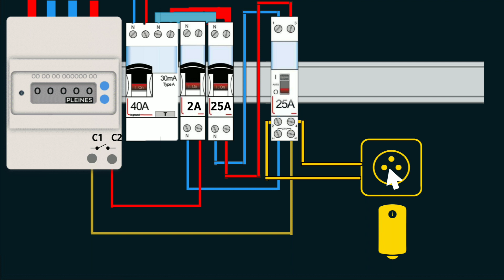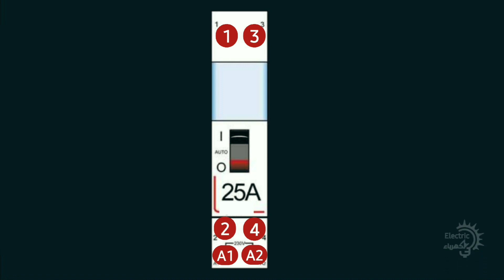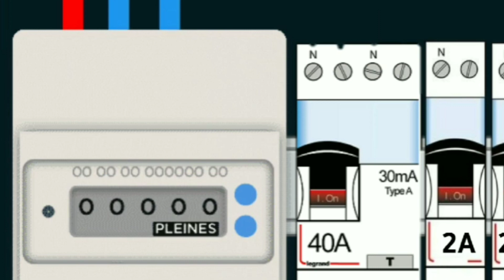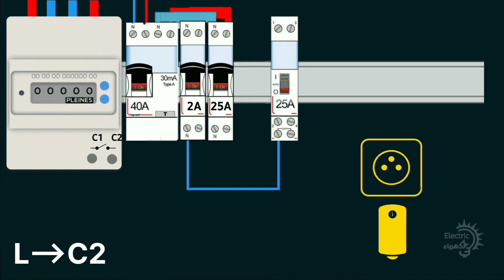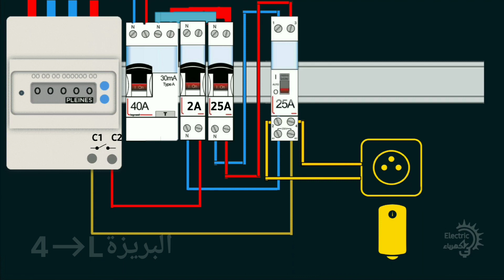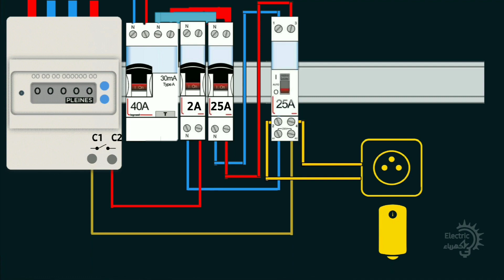كيفية توصيل الكونتاكتور الليلي النهاري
سنشاهد في هذه الحلقة مراحل او كيفية توصيل الكونتاكتور الليلي النهاري مع العداد الكهربائي و الحمل الكهربائي الذي هنا هو سخان ماء كهربائي.

00:00 المقدمة
01:12 مثال لجهاز الكونتاكتور الليلي النهاري
01:38 مكونات توصيل جهاز الكونتاكتور الليلي النهاري
02:05 كيفية توصيل العداد و الحماية الكهربائية
03:03 كيفية توصيل التحكم في الكونتاكتور الليلي النهاري
03:50 كيفية توصيل الأجهزة مع الكونتاكتور الليلي النهاري
04:58 كيفية ضبط وضعيات تحكم الكونتاكتور الليلي النهاري